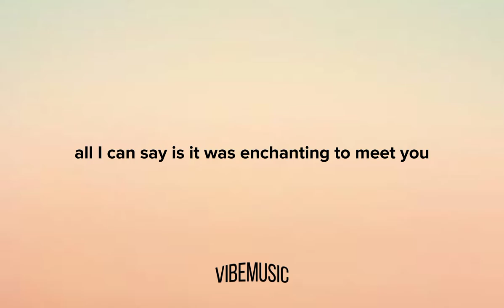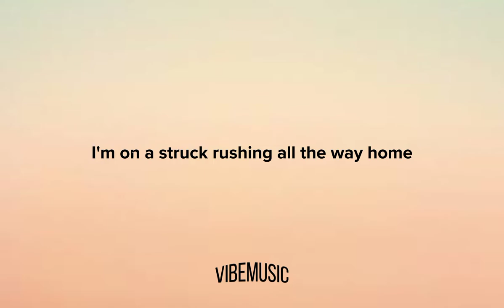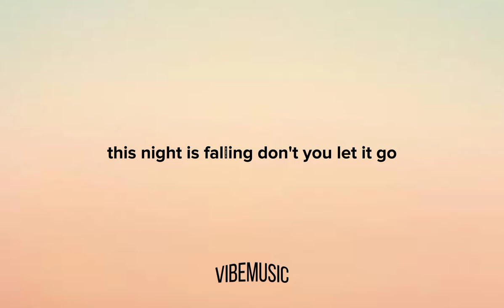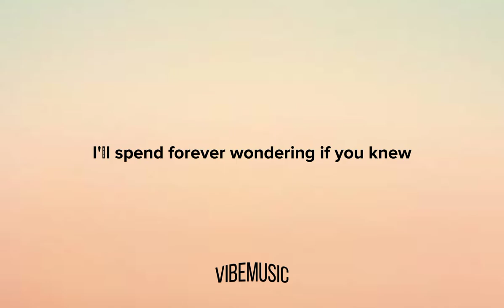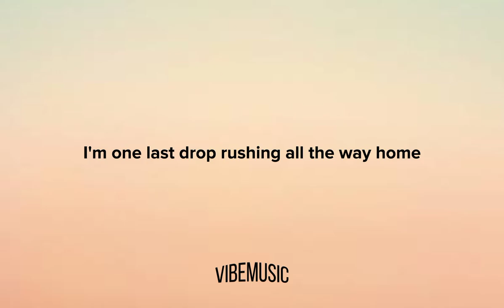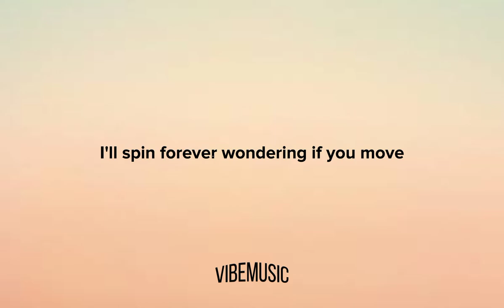Taylor swift - Enchanted (Lyrics) 🎶